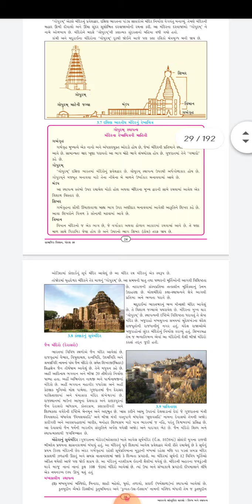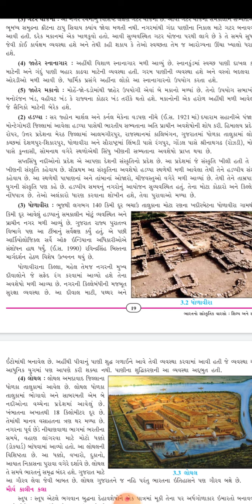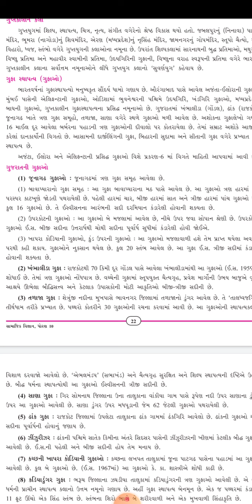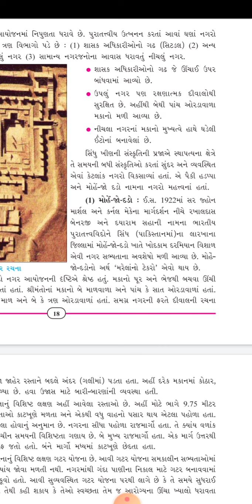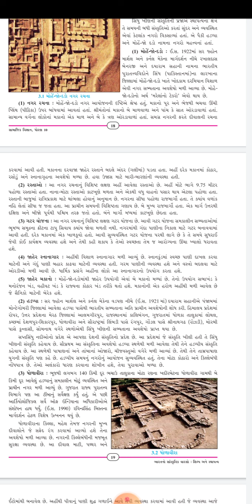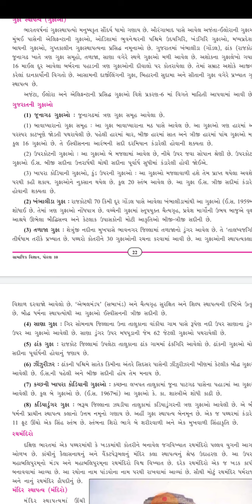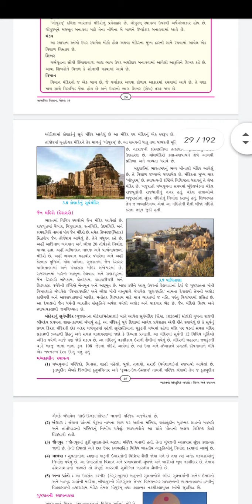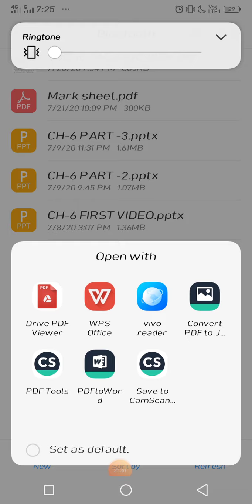Social science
Part-4
Chapter-3